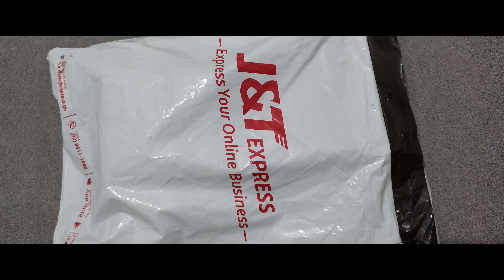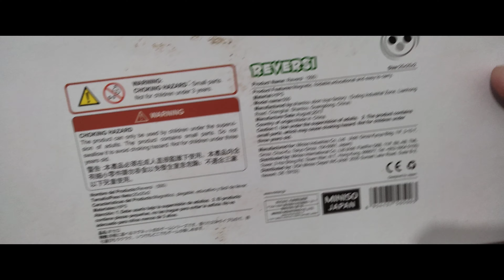Miniso Reversi Board Game